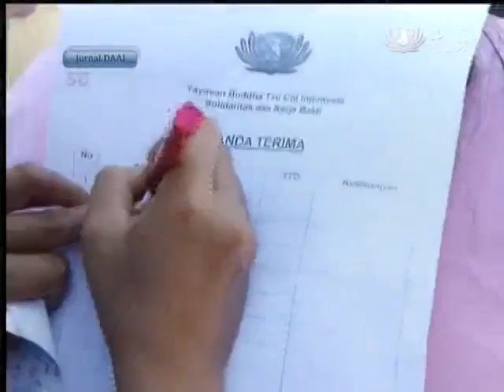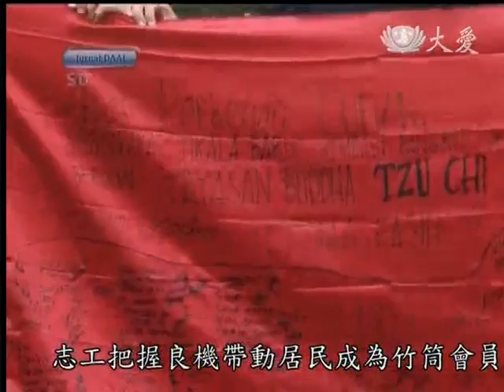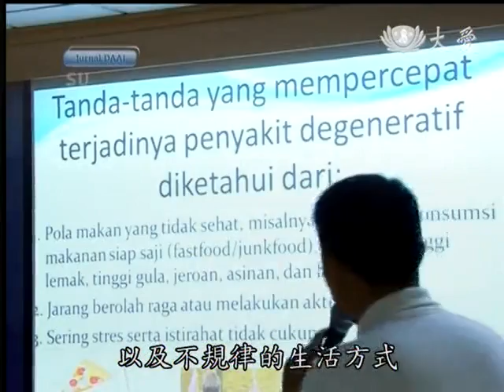20140301《印尼大愛週刊》